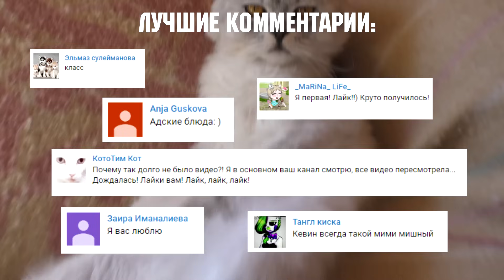ПРЯТКИ в нашем ДОМЕ! HIDE and SEEK in my HOUSE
Если тебе понравилось видео - поддержи его лайком!

Адрес для ваших посылок: до востребования г.Москва, индекс 105187, Щербаковская улица, 58А Бондаренко Михаилу Юрьевичу (Cообщите о том, что отправили посылку в этой теме

lyapota_tv
sladunchik